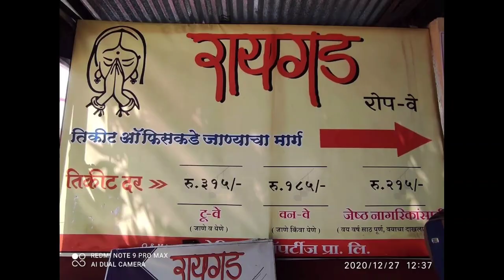RAIGAD FORT ROPEWAY रायगड किल्ला रोपवे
Raigad Ropeway Base station is
160 km from mumbai & from Pune it is 140 km.
       Ropeway service system is good. But if you want to book tickets you have to stay in local hotel or homestay., if you reach by 11.30am at base station you will not get tickets. Waiting period is more than four hours. So stay at nearby place, wake up early at 3.00 am to 4.00 am. for queue, then only you will reach early to fort. Senior citizens must kept ID for proof  of age above 65 yrs. We don't know about why waiting period is more if time taken to reach at fort is 5 min. And with carrying capacity of 12 people at once. People are saying they purposely do this because of business of hotel and homestay. Overall experience is good. Ropeway ticket time start at 7.00 am. All members should be reach there at the time of buying tickets.